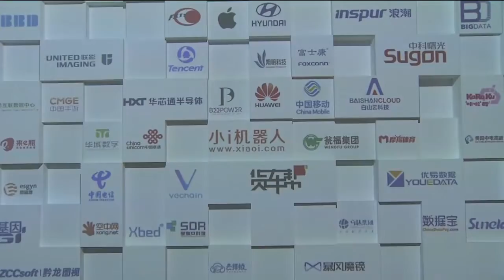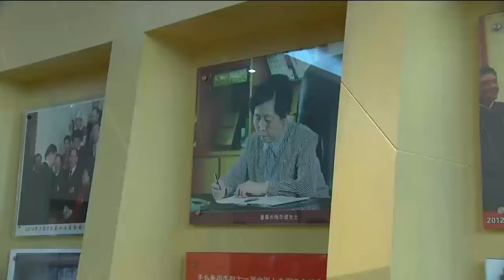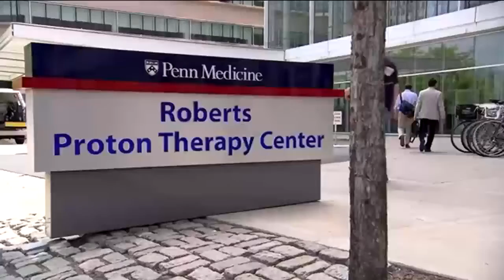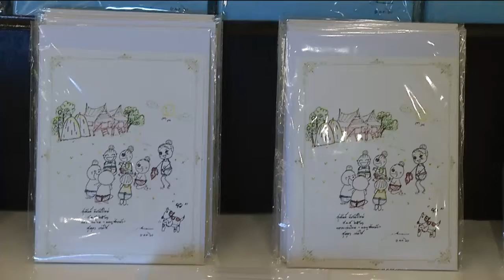ข่าวพระราชสำนัก 8 เม.ย. 61